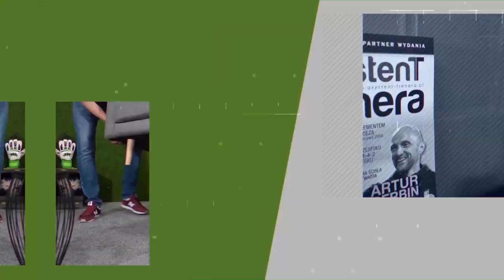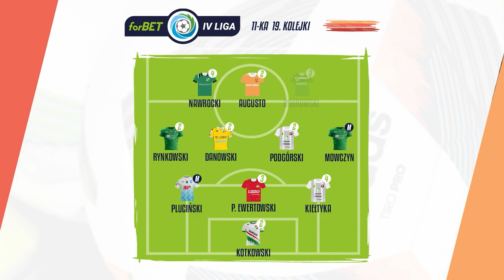Magazyn forBET IV Ligi - 19 kolejka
W kolejnym odcinku Magazynu forBET IV Ligi, naszymi gośćmi są Michał Lewandowski i Szymon Drewek z Concordii Elbląg. Porozmawialiśmy o celach Concordii na ten sezon, dowiedzieliśmy się gdzie po zakończeniu kariery umieszczony zostanie pomnik jednego z naszych gości, a także wiemy już, którzy zawodnicy elbląskiej drużyny są uzdolnieni tanecznie i muzycznie.

👉 Ekstra bonusy na iforbet.pl z kodem promocyjnym WMZPN